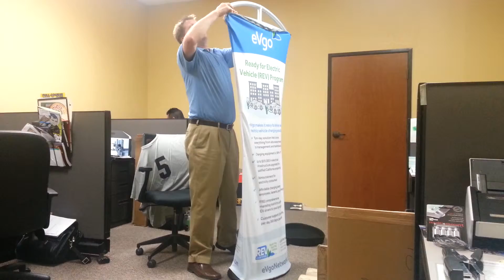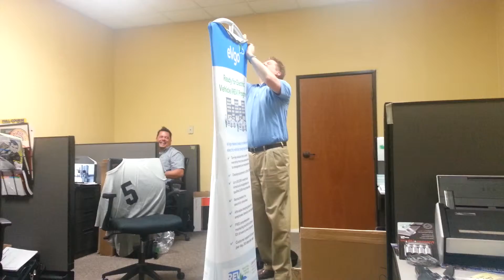Banner Stand Gone Amuck(1)